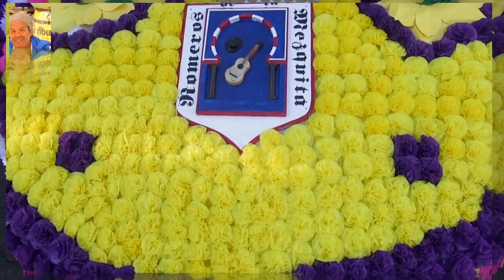ROMERIA DE STO. DOMINGO 2 CÓRDOBA 2023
EL P. VTB